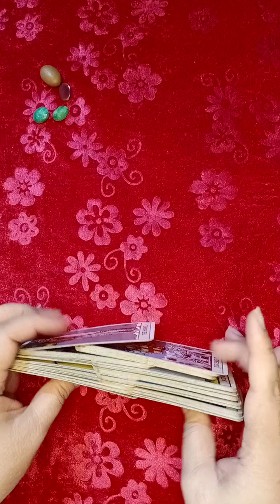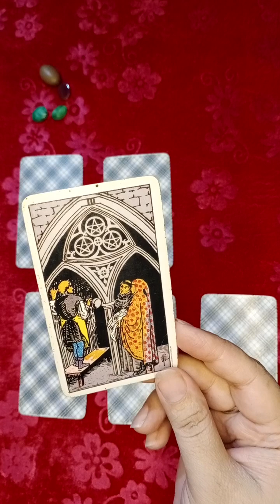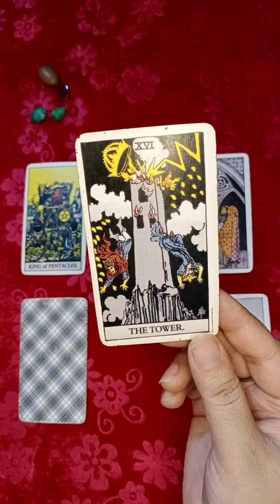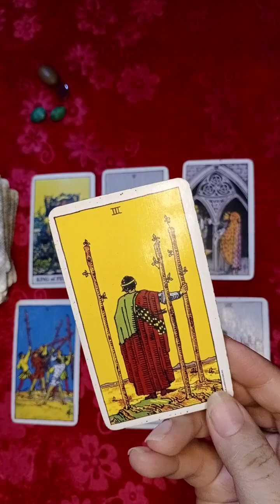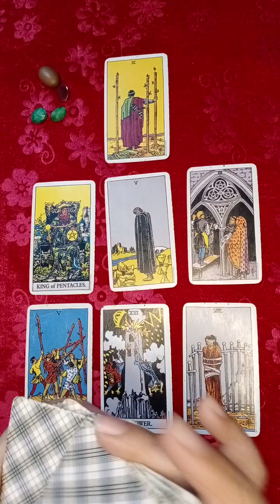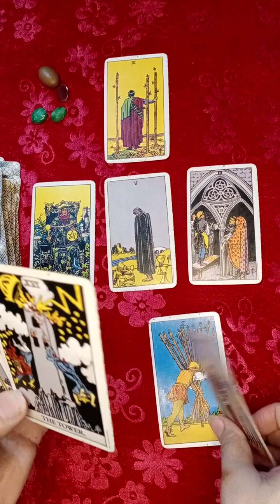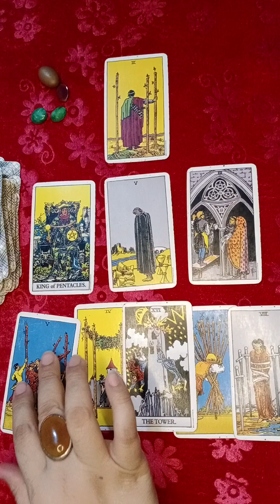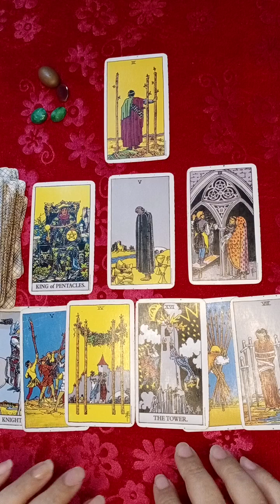26June-2July#Cancer#tarot urdu hindi weeklyhoroscope